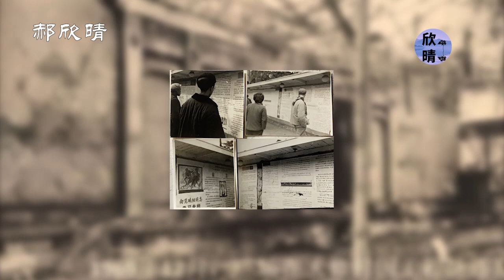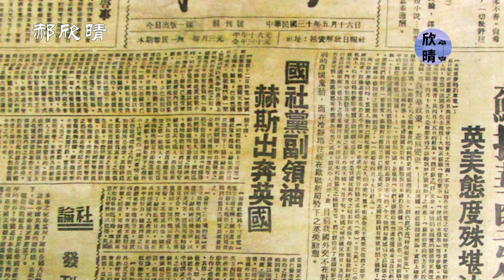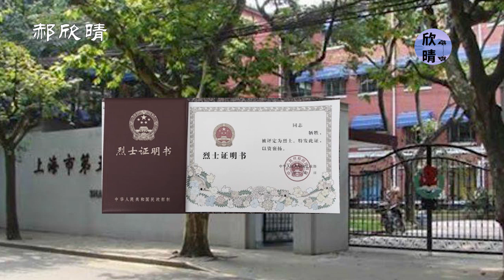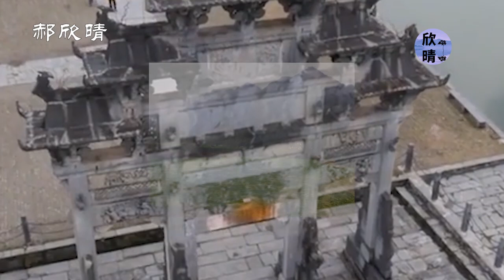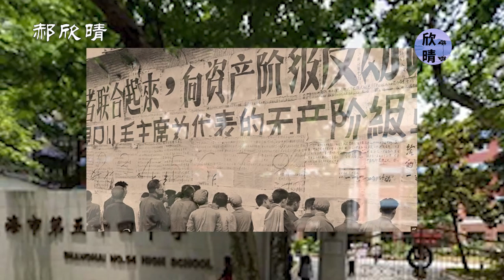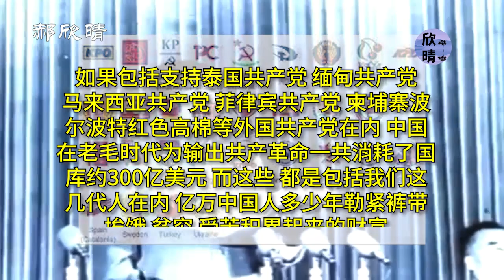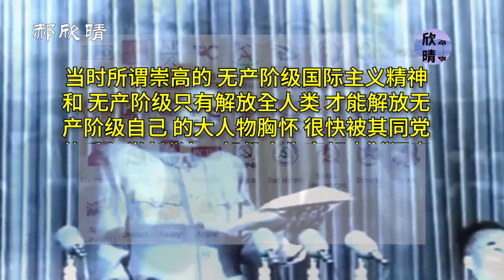【家国记忆】14C: 54中學的烈士同學範曉陽是經過維權後被追認烈士的，文革中還有三好生「讓生命燃燒」的事跡。青春蒙難第十四集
54中學的烈士同學範曉陽是經過維權後被追認烈士的，文革中還有三好生「讓生命燃燒」的事跡，更有無數的無名氏為國捐軀。青春蒙難第十四集

✍🏻節目要點：
00:00  青春蒙难
00:26  54中學的範曉陽經過維權後被追認烈士
            （54中学的范晓阳经过维权后被追认烈士）
05:31  讓生命燃燒的範例1，俞激雨的故事
            （让生命燃烧的范例1，俞激雨的故事）
09:02   讓生命燃燒的範例2,無數無名氏為國家機密而人間蒸發
             （让生命燃烧的范例2,无数无名氏为国家机密而人间蒸发）